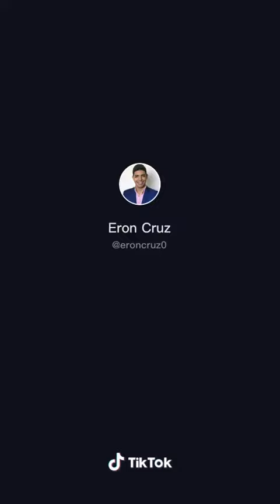25 de julho de 2020